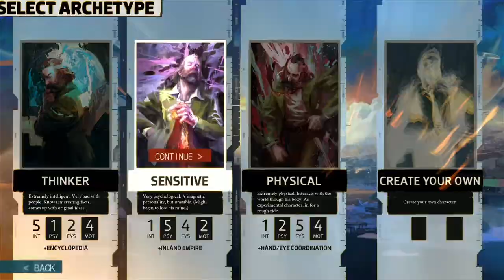Disco Elysium Official Launch trailer 2020 In HD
Disco Elysium is a role-playing video game developed and published by ZA/UM. The game is inspired by Infinity Engine role-playing games, and was designed and written by Estonian novelist Robert Kurvitz. It was released for Microsoft Windows on 15 October 2019, with PlayStation 4 and Xbox One releases planned for 2020. Disco Elysium received universal acclaim from critics, with its narrative and conversation systems receiving the most praise. It was also nominated for and won several awards, including game of the year.
Disco Elysium is a role-playing video game that features an open world and dialogue-heavy gameplay mechanics.[1][2] The game is presented in an isometric perspective in which the player character is controlled.[3] The player takes the role of a detective on a murder case who suffers from alcohol and drug-induced amnesia.[4]

The gameplay features no combat in the traditional sense; instead, it is handled through dialogue trees and skill checks.[5] There are four primary abilities in the game: Intellect, Psyche, Physique, and Motorics, and each ability has six distinct secondary skills for a total of 24.[6] The player improves these skills through skill points earned from leveling up, and is able to raise a skill temporarily by equipping a piece of clothing.[5] Upgrading these skills help the player character pass skill checks, but could also potentially result in negative effects and character quirks. For instance, a player character with high Drama may be able to detect and fabricate lies effectively, but may also become prone to hysterics and paranoia. Likewise, high Electrochemistry shields the player character from the negative effects of drugs and provides knowledge on them, but may also lead to substance abuse and other self-destructive behaviors.[6]

Disco Elysium features a secondary inventory system, the Thought Cabinet. Thoughts are unlockable through conversations with other characters, as well as through internal dialogues within the mind of the player character himself. The player is then able to "internalize" a thought through a certain amount of in-game hours, which, once completed, grants the player character permanent benefits but also occasionally negative effects.[7]